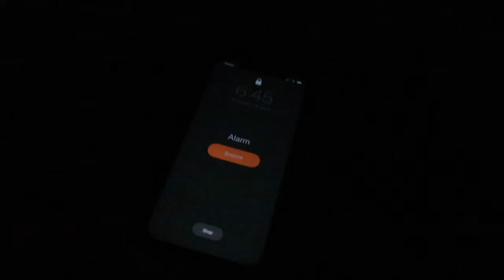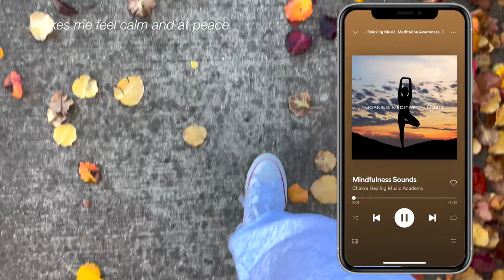The ULTIMATE Guide to Becoming ✨"THAT Girl" ✨ | Healthy Glow Up Tips to Improve Your Daily Lifestyle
Trying to become ✨that girl ✨ that has been trending all over pinterest and tik tok! The lifestyle consists of daily routines such as waking up early, working out, meditating, journaling, creating to do lists and eating healthy.
And I am here give you guys an honest opinion on the "THAT GIRL" lifestyle. Just know that, this video isn't meant to make you feel bad for not being more like "that girl", it's aimed to inspire you to become the best versions of yourself. There is not right or wrong way to have a morning routine. Do what works best for you and as long as you are happy doing it, then that is all that matters 💛

TEAMI BLENDS:
20% code ($29 minimum spend ):  20GILLM

Fiji Blue - How Can I Tell You?